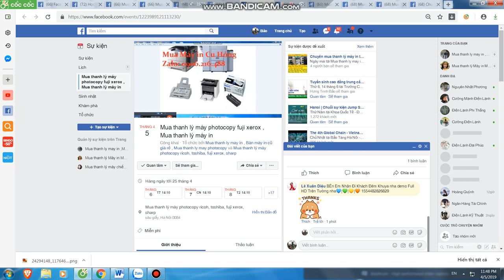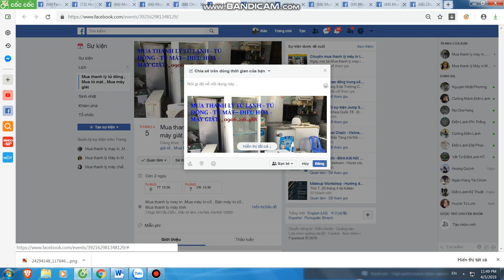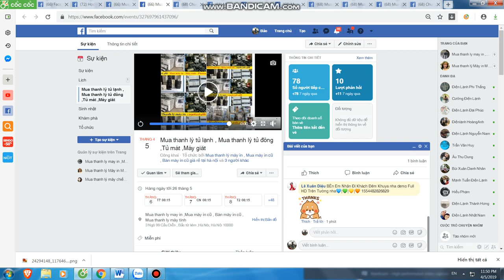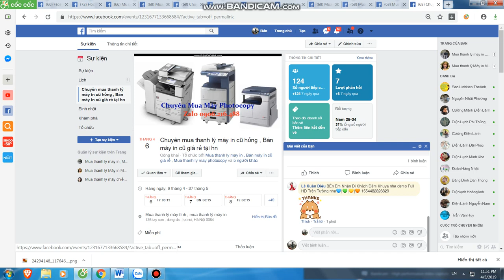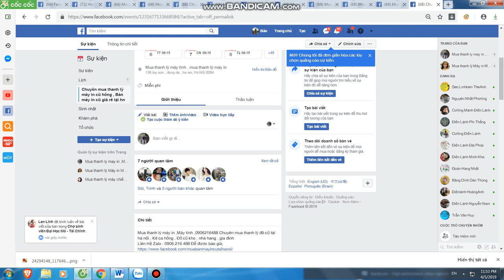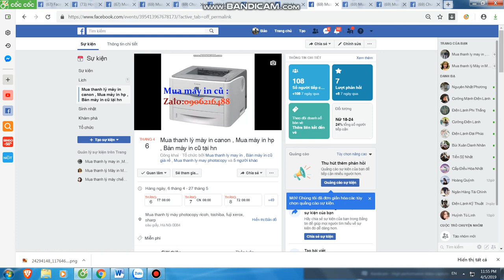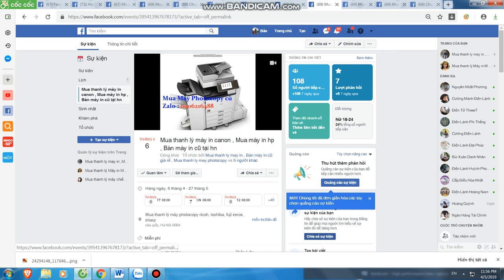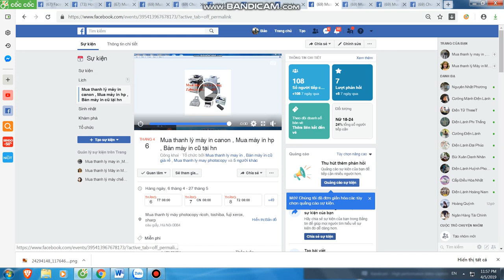Mua thanh lý máy in tại hà nội | Mua thanh lý máy photocopy | 0906216488